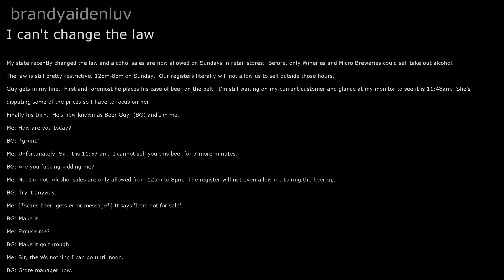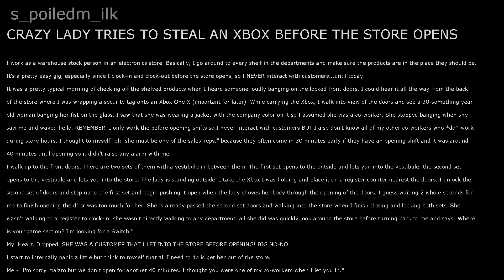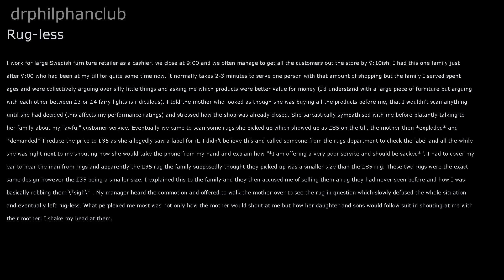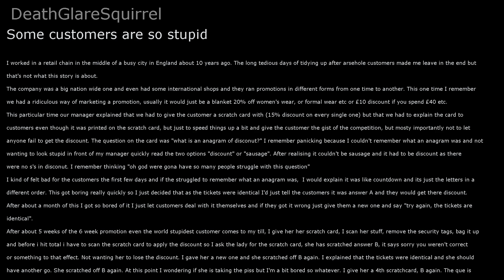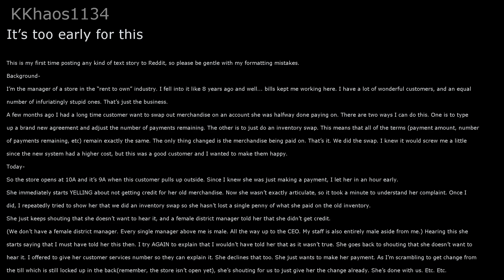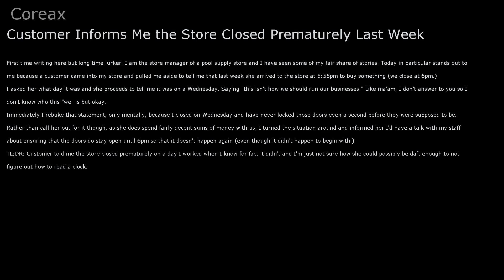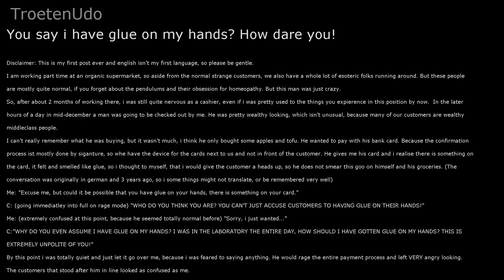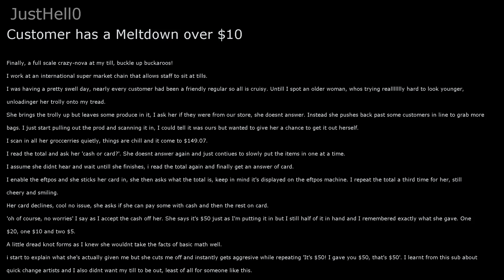r/TalesFromRetail Episode 30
Hey guys, today we'll be looking at r/TalesFromRetail. I hope you enjoy!